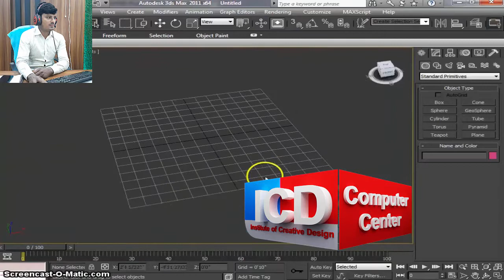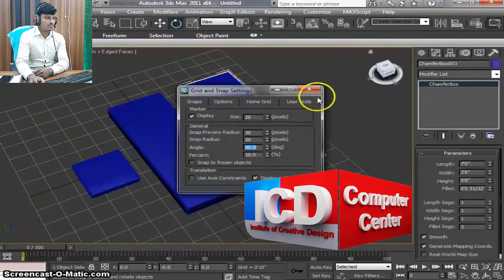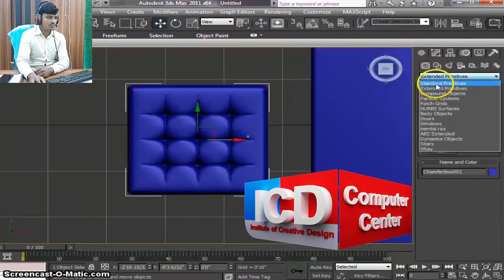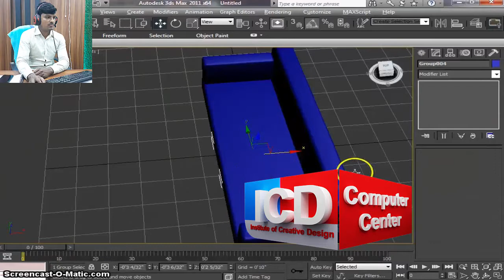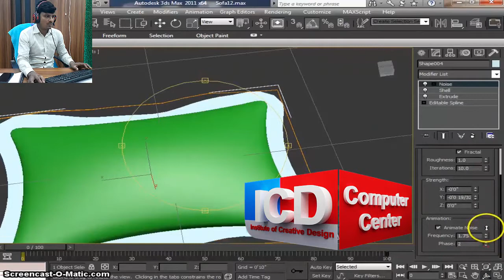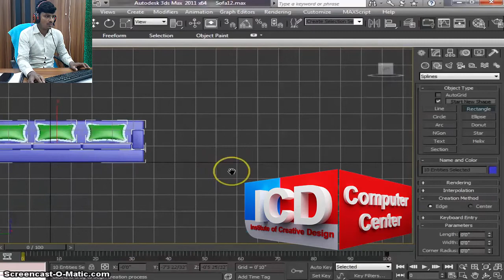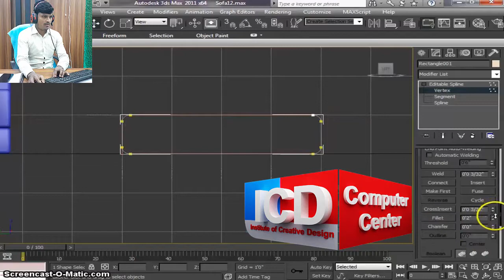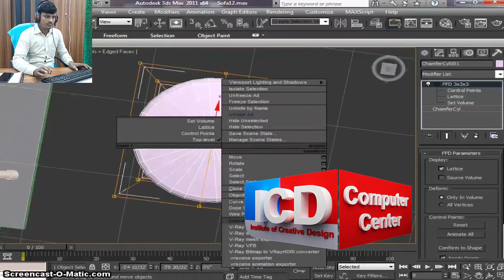Create a Classic Leather Sofa in 3Ds Max Bangla|3Ds Max Furniture Modeling| 3Ds Max Bangla Tutorials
৩টি পদ্ধতিতের AutoCAD, 3Ds Max and Interior Design শিখুন।
১. DVD/Video-এর মাধ্যমে। ২. Online Live ক্লাস এর মাধ্যমে। ৩. Center এ এসে শিখুন।
Call for Admission or DVD ORDER: 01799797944, 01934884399.

Video Title:
Create a Classic Leather Sofa with Pillow in 3Ds Max Bangla| 3Ds Max Furniture Modeling | Chesterfield Sofa | 3Ds Max Bangla Tutorials, 3ds max bangla tutorials.

All AutoCAD Video Links:
Title: How to Learn Difference between in Line and Polyling in AutoCAD Video Tutorials in Bangla
Title: How to Learn Offset, Mirror, Rotate, Erase, Undo and Explode in AutoCAD Video Tutorials in Bangla
Title: How to Learn Design Center in AutoCAD Video Tutorials in